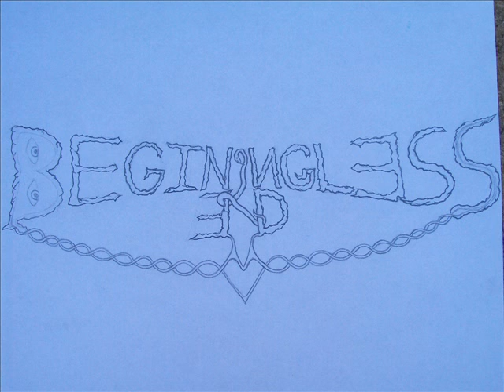Beginningless end - The endless beginning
Here is some original, unsigned, beginning of a band type metal for you. This song is recorded with a guitar hero mic and audacity, so it itsn't the best of all sound but i'd say it's pretty good considering how much it costed, 10x better then a video camera.

I am currently a one man band. My name is Brennan Brunsvik and i live in Parowan, Utah.

Don't be shy, nobody likes a comment empty video so please comment. tell me what you liked or didn't like. and if you say it sucks then tell me why it sucks so i can at least consider it and make a good use of the time you took out of your day to tell me it sucks. any tips on tone or riff usage or anything would be nice.

heres the boring part that i get to type in case somebody is trying to figure out what a certain amp or cymbal sounds like and my video might help them decide what's right for them  (even though i know im just typing this to feel cool, you aren't obligated to read on past here unless you actually care what gear i'm using)
guitar amp is a line 6 spider 2, the guitar is a b.c. rich virgin with a seymour duncan invader.  unfortunently the strings were multiple months old and  earny balls / slinkies age like milk.
The bass amp is a behringer bxl 300 watt, the bass is a soundgear 400
Drums are tama rockstar except for the snare which is...well... not a tama.
The two noteworthy pieces here anybody would consider buying are the zildjian zht rock crash and hi hats.